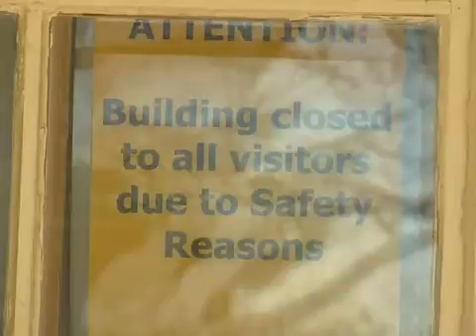Brunswick Historical VO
Brunswick Video